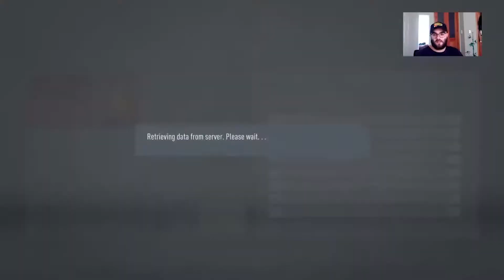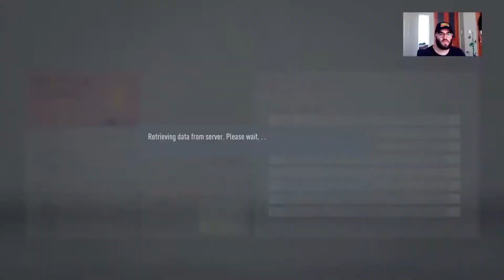FIFA 20 | Paris FC Career Mode | Ep 6 - French Cup is Too Easy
Episode 6 of the Paris FC FIFA 20 Career mode as we try and rebuild this Ligue 2 Paris side to be even better than PSG and the best Paris team in France.